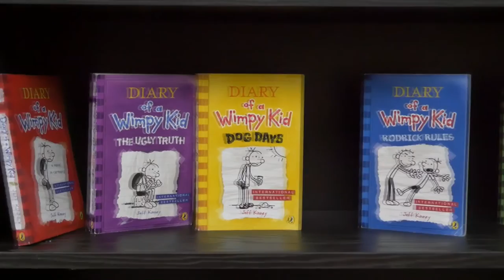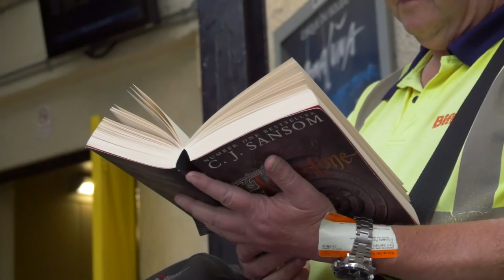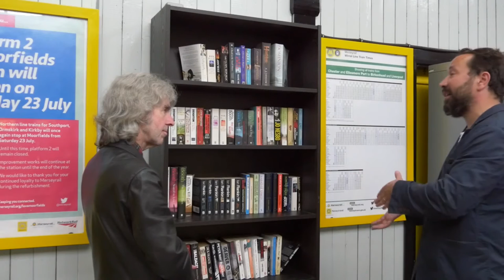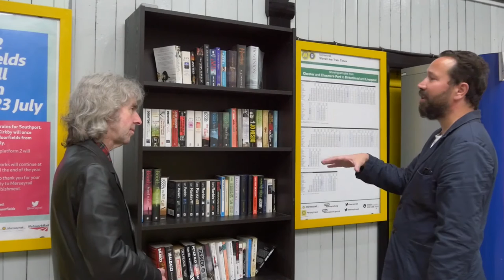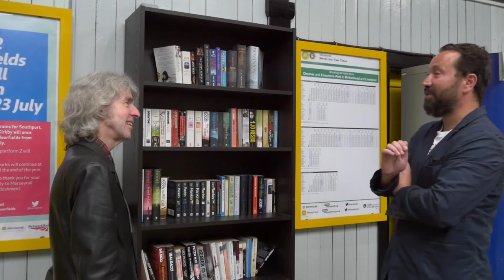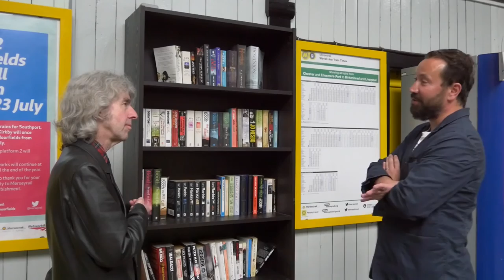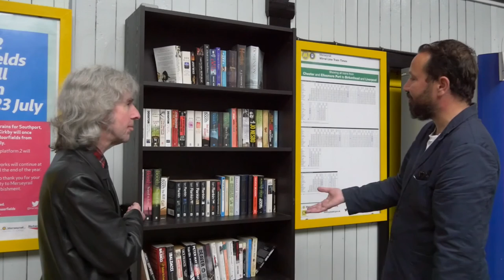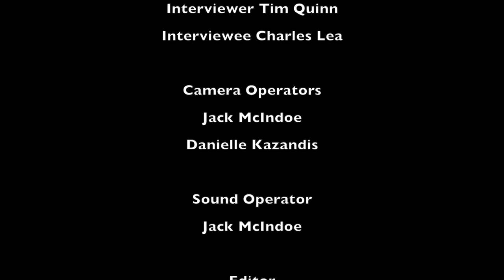About Books - Episode 25 | Bay TV Liverpool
Former NHS clinical psychologist Anne Goodwin talks about her book 'Sugar and Snails' and Charlie Lea chats to us about the book sharing scheme he has launched in collaboration with Merseyrail.